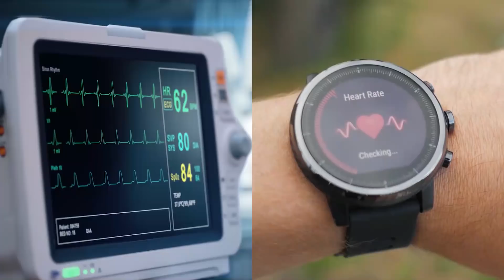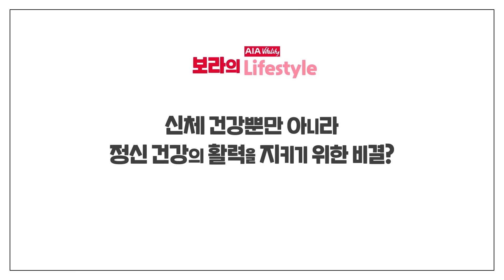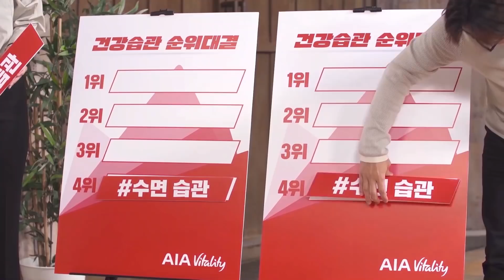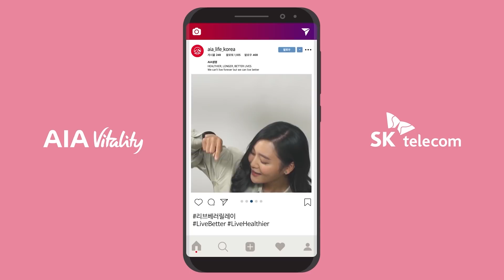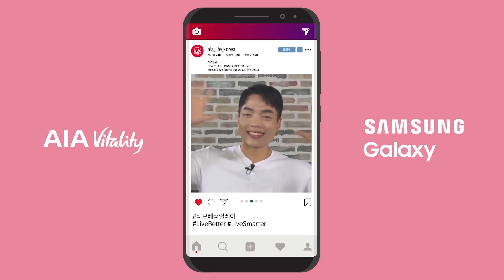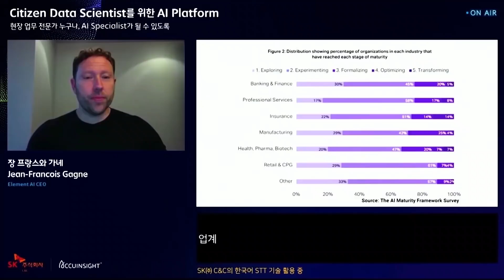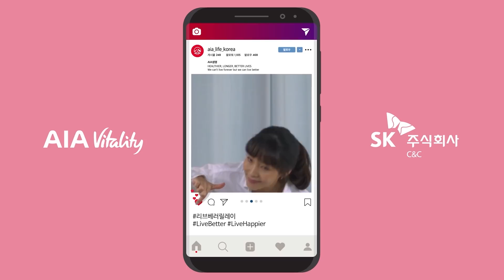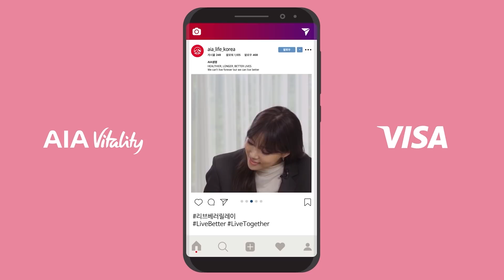당신의 건강한 삶을 위해, Live Better Talk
Live Better Talk x EVENT

[시청 인증 이벤트 참여 방법]
1. Live Better Talk 즐겁게 시청하며 인증샷 촬영
2. 본인 인스타그램 계정의 스토리 또는 피드에 인증샷 업로드
▶@aia_life_korea 계정 태그, AIAVitalityKR LiveBetter 해시태그 필수!◀

* 추첨을 통해 100분에게 올리브영 2만원 상품권을 드립니다!
*비공개 계정은 확인이 안되어 참여가 불가합니다.

0:00:00 더 나은 삶을 위한 오늘의 선택
0:00:55 Live Better Talk 라인업 소개!
0:01:14 MC 조우종의 오프닝
0:02:01 새로워진 AIA Vitality를 소개합니다 :)
0:02:40 데이비드 베컴의 AIA Vitality 축하 영상
0:03:19 AIA의 새로운 엠배서더 보라의 이야기
0:10:51 더 건강하게, 더 오랫동안, 더 나은 삶을 위해, AIA Vitality
0:12:41 Live Better Talk, 본격적으로 시작합니다!
0:15:14 AIA Vitality x SK Telecom 'Live Healthier' with 안정은, 박상욱
0:26:14 데이비드 베컴 x 토트넘 홋스퍼 Purpose & Practice
0:26:45 AIA Vitality x Samsung Galaxy 'Live Smarter' with 핏블리, 석지윤
0:38:07 데이비드 베컴 x 토트넘 홋스퍼 Purpose & Practice
0:38:47 AIA Vitality x SK주식회사 C&C 'Live Happier' with 이윤진, 김종수
0:50:03 데이비드 베컴 x 토트넘 홋스퍼 Purpose & Practice
0:50:39 AIA Vitality x Visa 'Live Together' with 김장미, 김승현